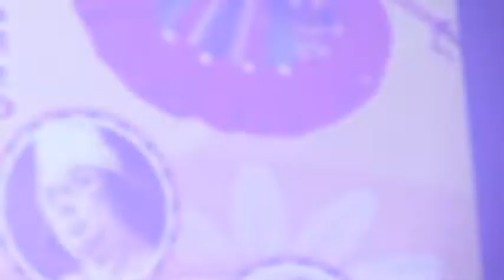Nababarsha 1426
Nababarsha or Bengali New Year was celebrated at AGTCCPP, NEEPCO Residential Complex, Agartala on 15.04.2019 with full gaiety. The event concluded with a cultural program at the recreation club by the employees and their children and family members.